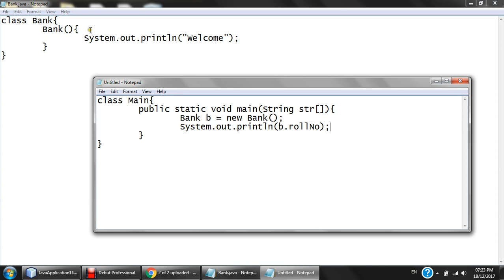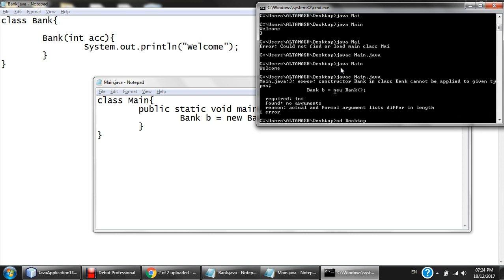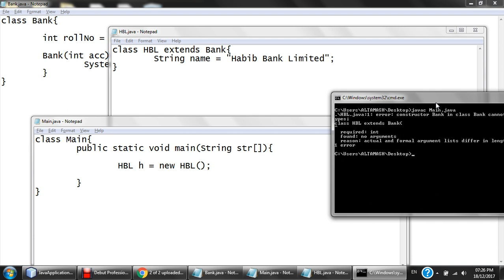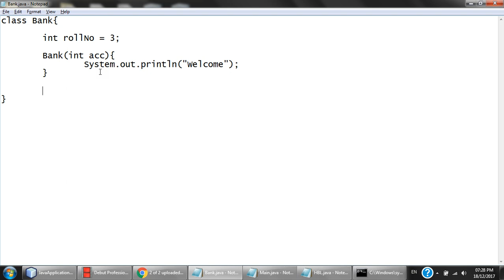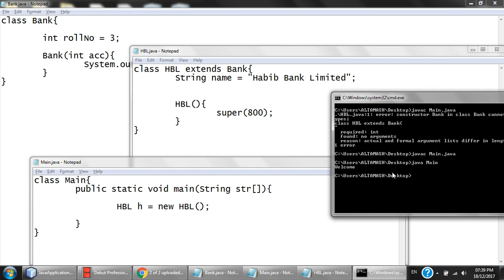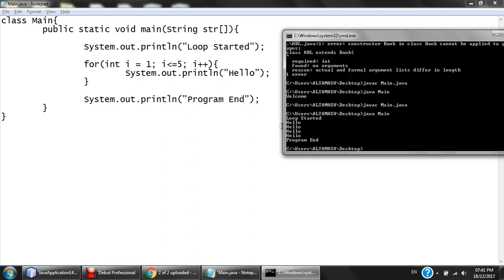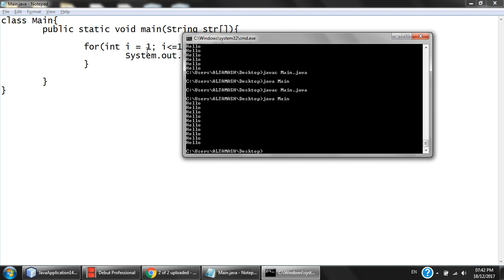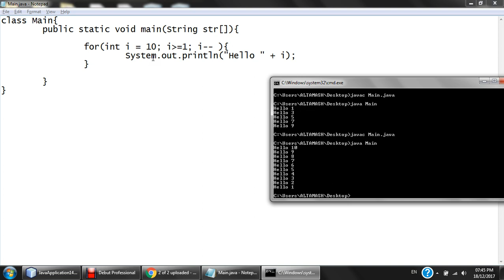18 Dec 2017 - Super Keyword and Introduction to Loops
Introduction to Loops & Super Keyword.